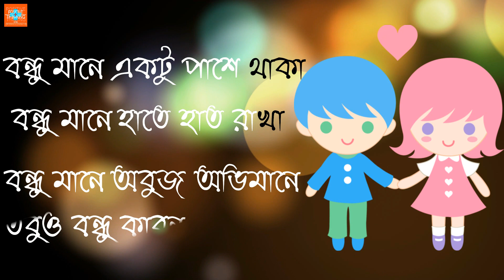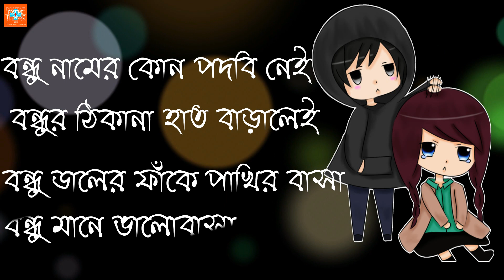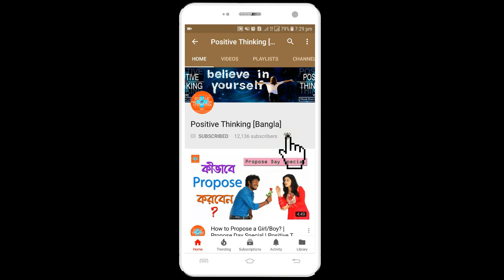Happy Friendship Day 2019 | Bangla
Wish you a very happy friendship day in Bangla. In this year 2019, first Sunday of August Month (5th August) is Friendship Day. We think you will also celebrate this day. For remembering you, we've made this video. Also told, how to celebrate it, history of friendship day and the best gift ideas for your best friends.

HappyFriendshipDay 2019, is the best time to show your love to your friends that how much you love them. This video can be used as a WhatsApp Status Video.

We've also told a heart touching story of two best friends - who love each other.

Searches related to "Happy Friendship Day 2019" - (Don't Read)
what is friendship day,
best gift ideas for friendship day,
history of friendship day,
date of friendship day,
friendship day status video,
WhatsApp status for friendship day
This is a quick suggestion for the real friends who want to celebrate this friendship day. For making friendship day memorable, you just watch the video till the end. Most of the friends don't know, how to celebrate friendship day. ( বন্ধুত্ব কী - বন্ধুর জন্য উপহার, বন্ধুত্ব দিবসের ইতিহাস ) - made by the Positive Thinking [Bangla] Team. We are happy to help you. We publish this kind of real-life solutions in the Bengali language every day. All the videos are life changing video - solution of simple life problems.

Video Credits:
Script: Amit Das
Voice: Sujata Das
Audio Editing: Biswajit Das
Video Editing: Biswajit Das

We hope that we will get a positive feedback from you. Thanks for reading.